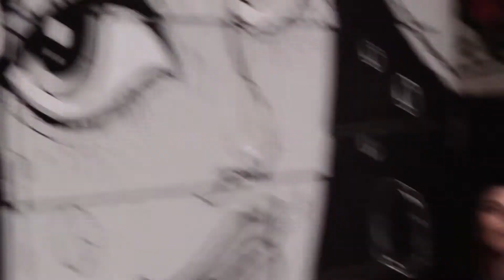Rodeme "Photoshoot"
A photoshoot for the handbag brand Rodeme is captured on video.